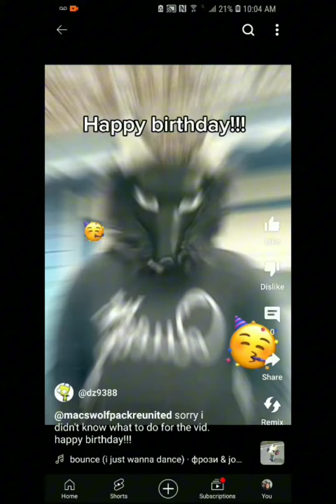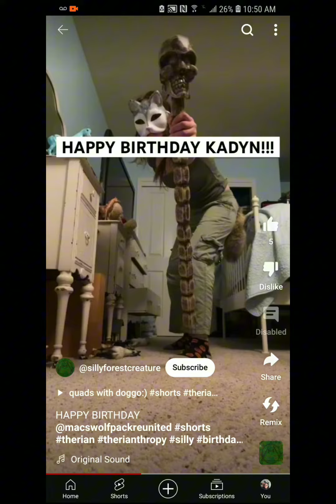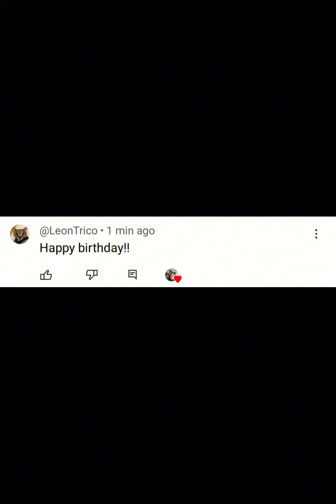My final Birthday Edit! Thank you all so much for the birthday wishes!